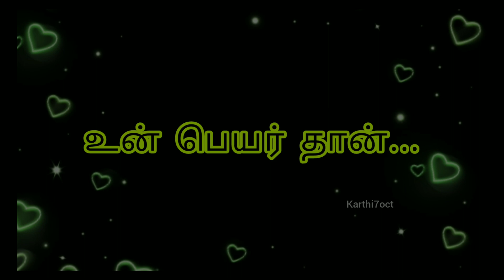நீ மட்டும் தான் | WhatsApp Status Tamil | Feelings | Touching Line | True Love Words | K7 | Kavithai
என் கண்கள் பார்க்க விரும்பும் காட்சி உன் முகம் தான்...

என் செவிகள் கேட்க துடிக்கும் இசை உன் குரல் தான்...

என் இதழ்கள் சொல்ல நினைக்கும் வார்த்தை உன் பெயர் தான்...

என் கரங்கள் பற்ற காத்திருக்கும் துணை நீ மட்டும் தான்...